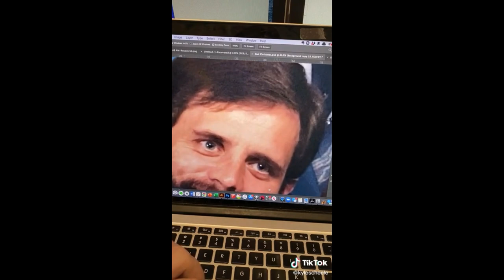Best Gift Ever: Son Photoshops Family Portrait Dad Hates @KyleScheele TikTok Viral Video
Kyle Scheele is on a mission
to build a better world.

Whether he’s keynoting to an arena full of students, singing “Don’t Stop Believing” with 37,000 friends, or building yet another cardboard masterpiece,
Kyle is constantly working on one thing:
closing the gap between the way the world is and the way it could be.

Kyle has spoken to over 350,000 audience members in 49 states. His projects have been featured by outlets like Upworthy, Buzzfeed, WIRED, Fast Company, Mashable, Laughing Squid, MAKE Magazine, and more.

Tiktok: The Best Gift Ever! Editing Family Portrait Photoshop, Families Reaction! @kylescheele